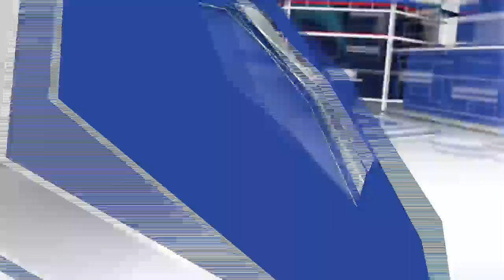Athlete of the Week: Dillon Crabtree